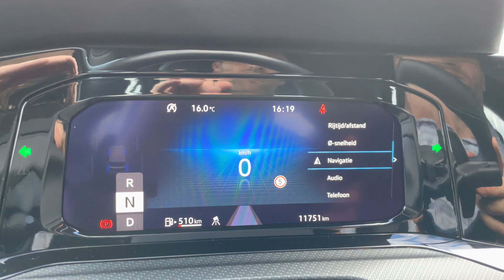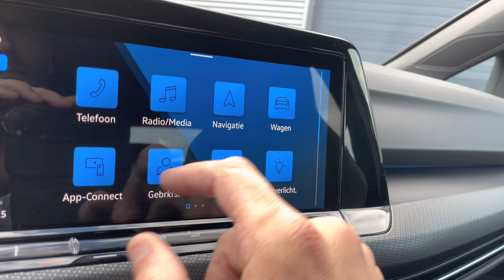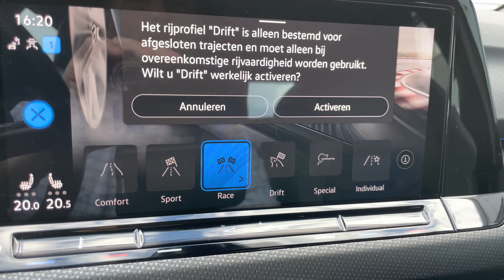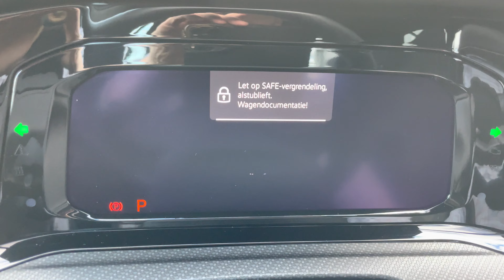Volkswagen NEW Golf 8 R 2022 (320 PS) in 4K Deep Black 19 inch Estoril walk around & detail inside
In today's video, we'll take an up close and in depth look at the 2022 Volkswagen Golf R

VW Golf R 2,0 l TSI OPF 4MOTION 235 kW (320 PS)
This one has the colour Deep Black Pearl and has the 19 inch “Estoril “ wheels

I film with the I phone 12 PRO